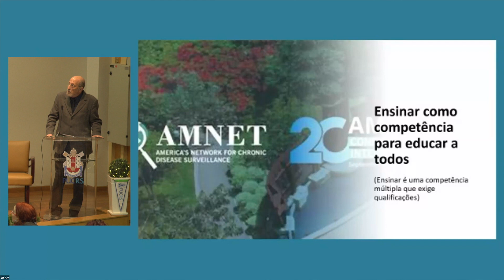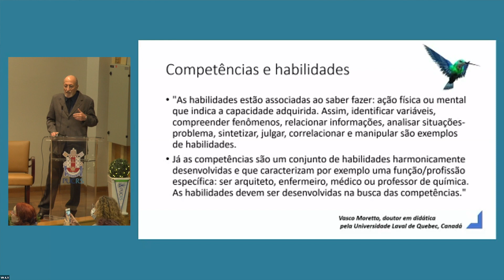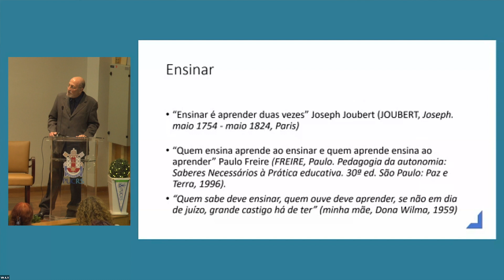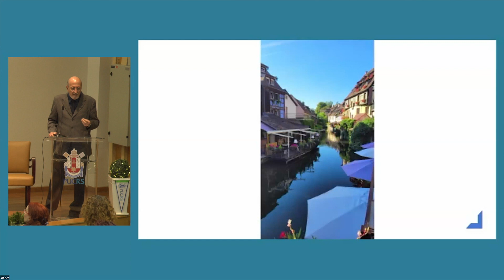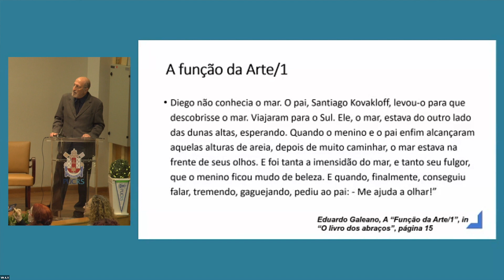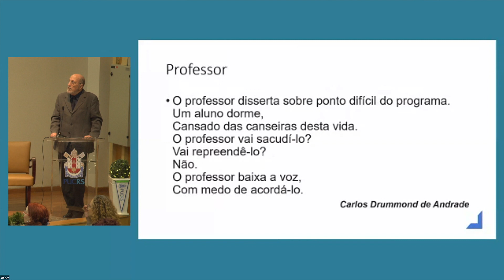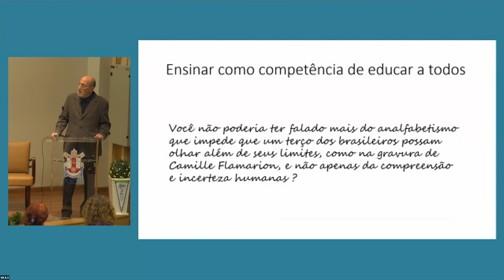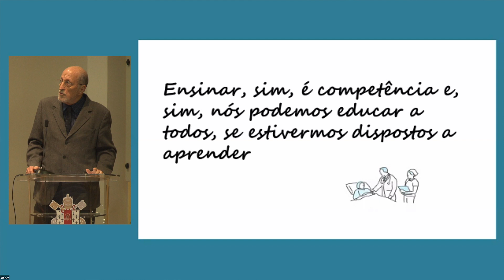AMNET - dia 13/09/2023 - 01 - Ensinar como competência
XX CONFERÊNCIA INTERNACIONAL AMNET: Vigilância, promoção e atenção a pessoas com doenças crônicas

Palestra: "Ensinar como competência para educar a todos"
Palestrantes: Ivan Carlos Ferreira Antonello (Pontifícia Universidade Católica do Rio Grande do Sul, Brasil)
Moderadores: Tatiana Quarti Irigaray (Pontifícia Universidade Católica do Rio Grande do Sul, Brasil)